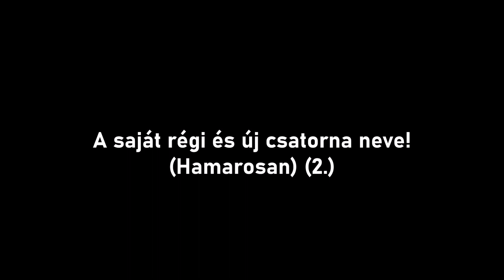Vízi Attila Tilla - A saját régi és új csatorna neve! (Hamarosan) (2.)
Mai dátum: 2023. augusztus 3. csütörtök